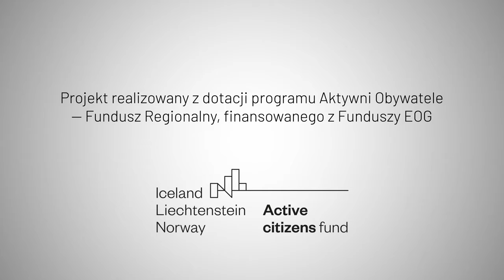100% kontroli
Pilnujemy Twoich podatków
Ujawniamy Informacje
Wygrywamy w sądzie
Kontrolujemy polityków

Przekaz 1,5 procent podatku Fundacji Wolności. KRS 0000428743